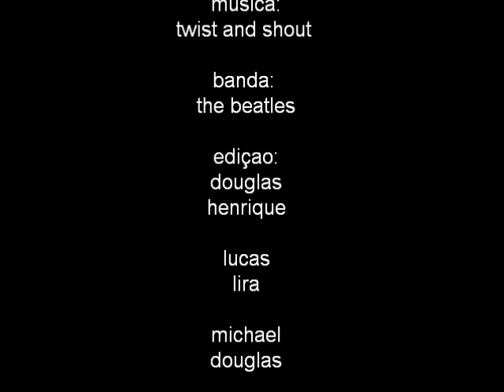karaokê do panico - twist and shout - the beatles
depois de varios karaokes do panico,enfim o melhor deles,ao som dos beatles  twist and shout foi um icone dos anos 60 e agora "shake no baby" vai ser a lenda do seculo 21 kkkkkkkkkk